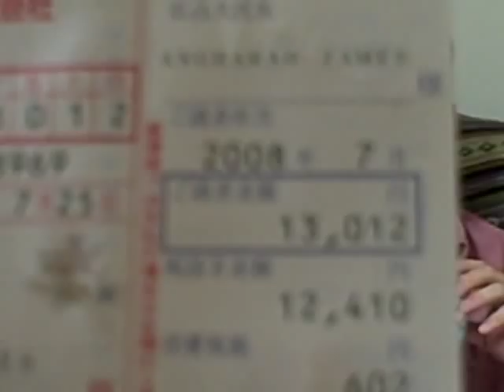JET Program Vlog #20 - keitai denwa けいたいでんわ cell phones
Filmed this clip at my friend Anna's apartment.  She has no aircon in her main room, so it was hot in there.

But we made a fun little vid.
Thanks to her and Judy (a CIR) for lending me their cell phones and giving me some info while we filmed.

There is simply a dizzying array of cell phone choices in Japan.  The new Apple iPhone is here now too.
So many of them are amazing little machines, giving you a camera, dictionary, email, texting, calling and other stuff like making your teeth whiter.  (Ok - maybe not that last one)

And yet I don't have one.
hmmm.
Don't worry too much about getting one.  Sometime during your first or 2nd week, your supervisor or some other local JETs will take you out cell phone shopping and help you set it all up.
You'll have more colors and options to choose from than you ever thought possible.

Try to get the bill set up as direct debit from your banking account to save you the hassle of paying the bill at the bank or local conbini every month, and to save you from forgetting to pay the bill and having your service stopped.

-Jason
not a Luddite, but not a fan of cell phones